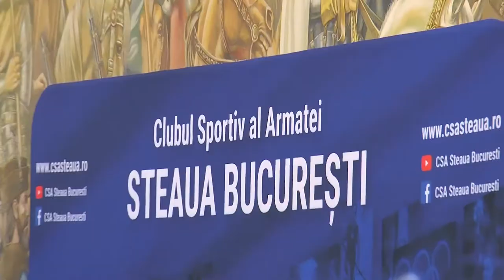Sportivii anului 2018, știrea 1